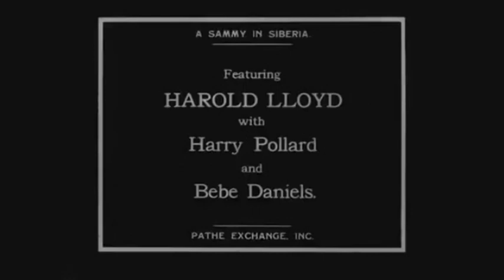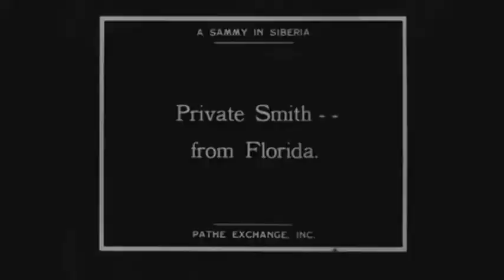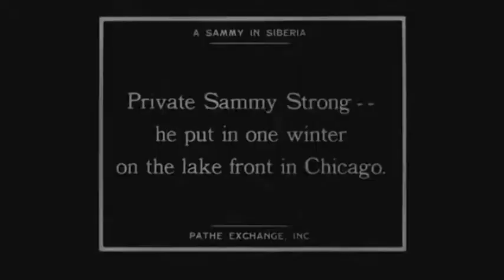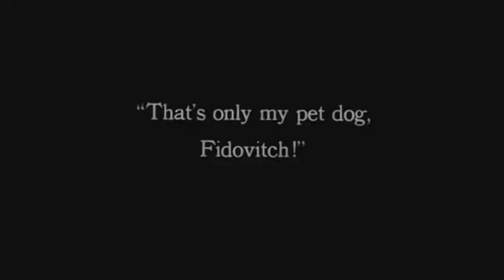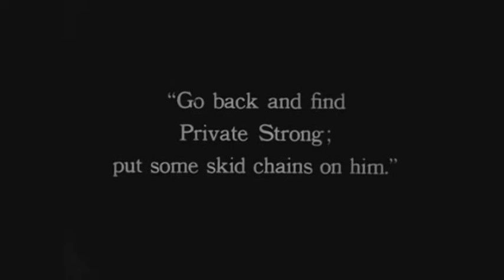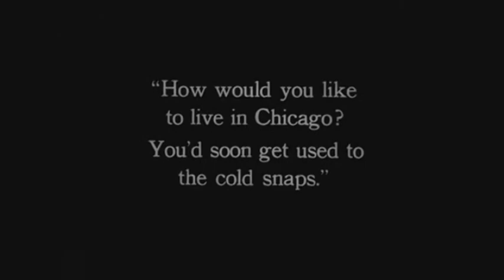A SAMMY IN SIBERIA Harold Lloyd